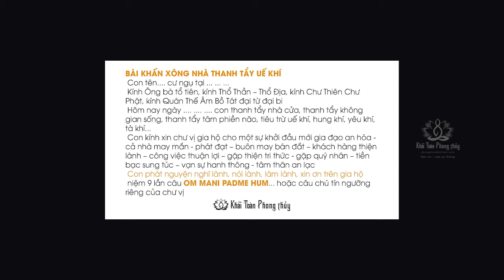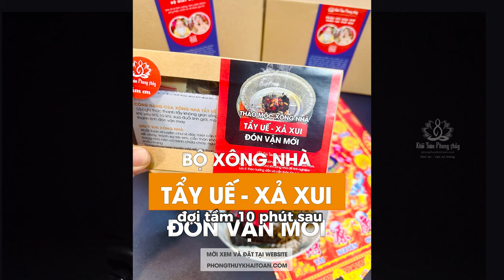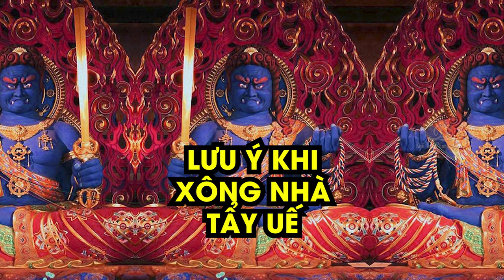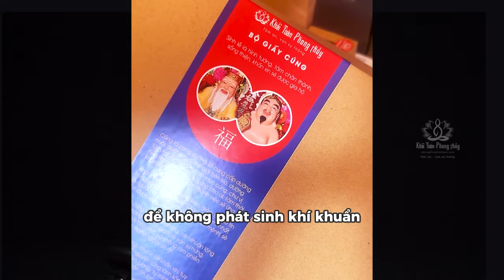Cách xông nhà | nên xông nhà vào lúc nào | Thầy Khải Toàn | Phong thủy & Thiền Định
Xông nhà là nghi thức thanh tẩy không gian sống, tống khứ hay tiêu trừ uế khí, hung khí, yêu khí, tà khí, xua đuổi linh giới, ma cũ ma mới... ra khỏi ngôi nhà của mình, giúp không gian thanh tịnh đón vận may